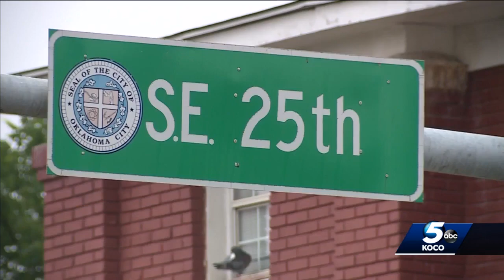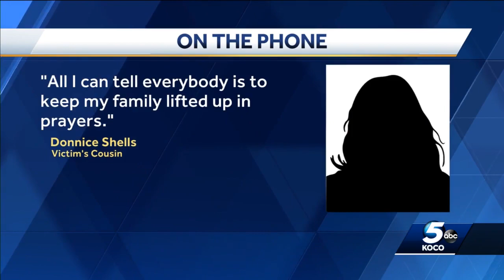Pregnant mother of 3 killed after suspect crashes vehicle into hers during police pursuit in NE OKC